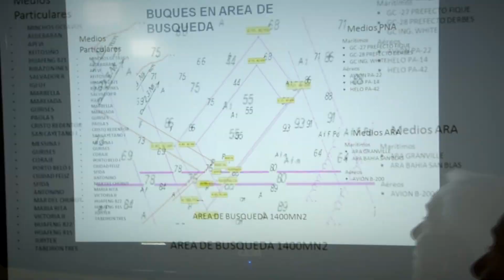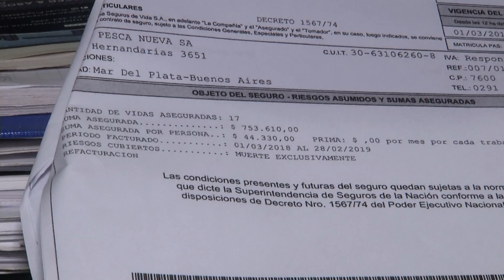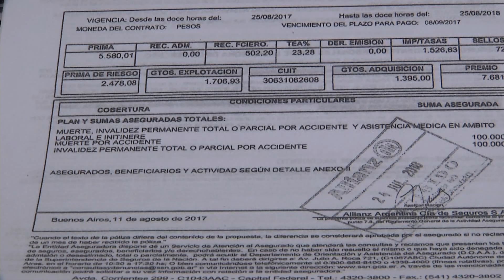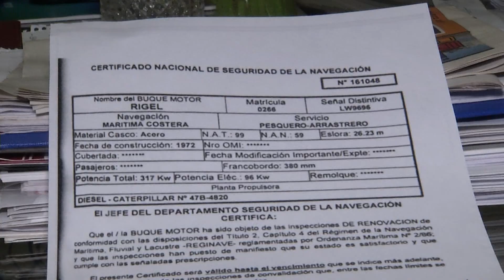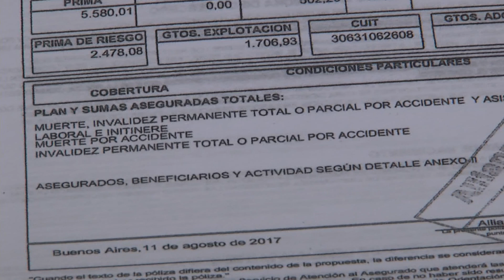Telediario | Informe Fiebre del Langostino: Trabajadores que arriesgan su vida (Parte 1)